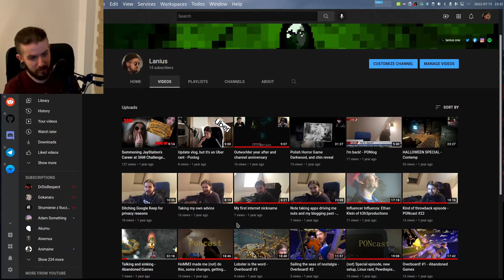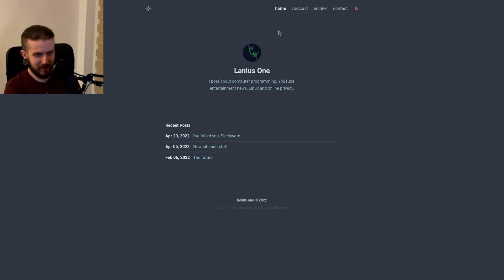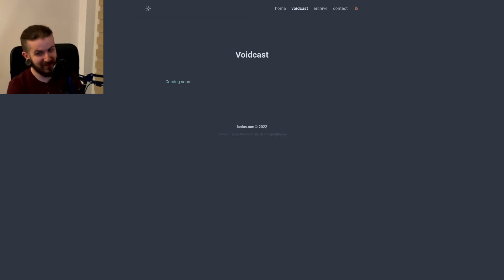I'm back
So, I've returned, again. Maybe.